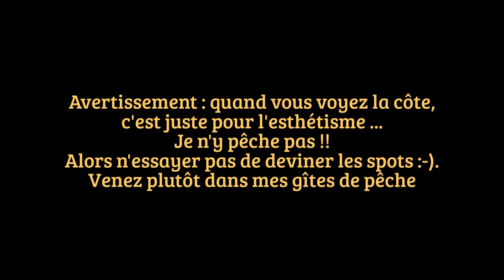2016 04 12 CR Pêche Le Havre : Bar, Rousette, Lamproie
Journée printanière au départ de la cale du Havre. Pêche au Bar, Roussette et .même une lamproie marine !
Grand soleil et journée entre amis en partant des gîtes de pêche du Martinaa en Normandie